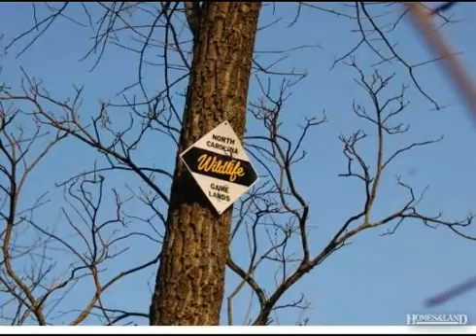$40,000 in THURMOND 28683. Call Lou Jewell ALC